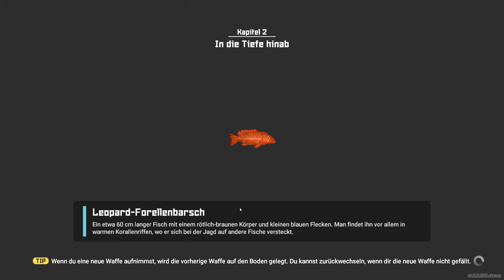Begegnung in der Tiefe [Lets play GER] in Dave the Diver (17)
So beschreibt der Entwickler Dave the Diver: "DAVE THE DIVER ist ein lockeres Einzelspieler-Abenteuer-RPG, in dem es tagsüber um die Erforschung der Tiefsee und Fischen geht und nachts um das Management eines Sushi-Restaurants. Begleite Dave und seine schrägen Freunde, um die Geheimnisse des mysteriösen Blue Hole zu lüften."

Das Ganze ist verpackt in einer Mischung aus "Pixelart" und anderen Grafikstilen.

Der Chefkoch sagt: Ausgzeichnet. Überzeugt Euch in dieser Serie selber davon.